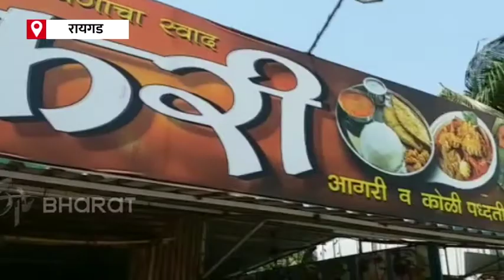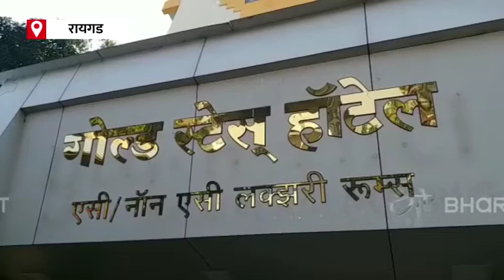Hoteleries in Raigad district will be hit by mini Lockdown I|ETV Bharat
मुख्यमंत्री उद्धव ठाकरे यांनी राज्यात मिनी लॉकडाऊनची घोषणा केल्याने पुन्हा एकदा समुद्र, धार्मिक, ऐतिहासिक पर्यटन बंद झाले आहे. त्यामुळे, हॉटेल, लॉजिंग व्यावसायिकांना पुन्हा नुकसान होण्यास सुरुवात झाली आहे. मिनी लॉकडाऊन जाहीर झाल्याने समुद्रकिनारी पुन्हा ओस पडू लागली आहे.